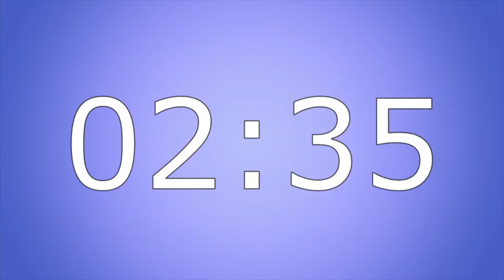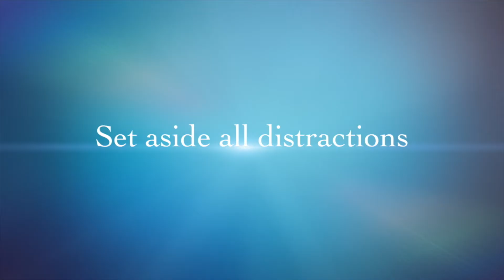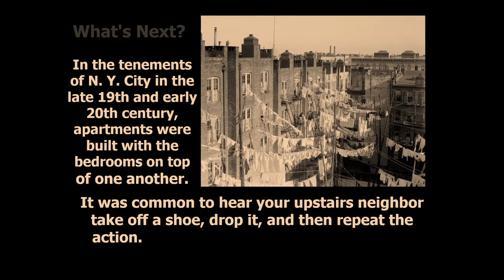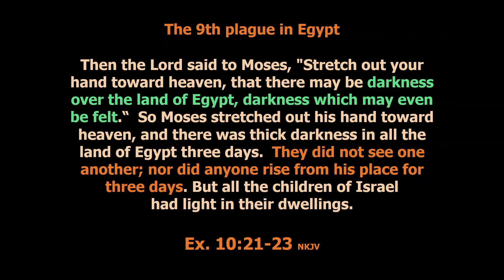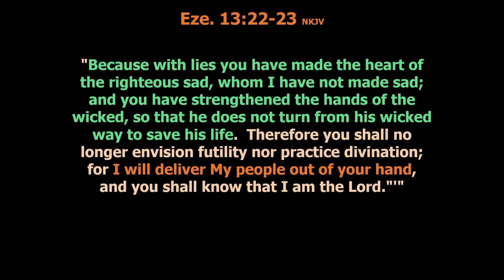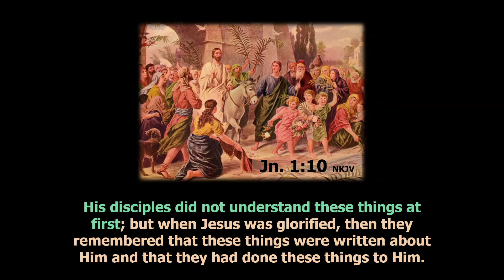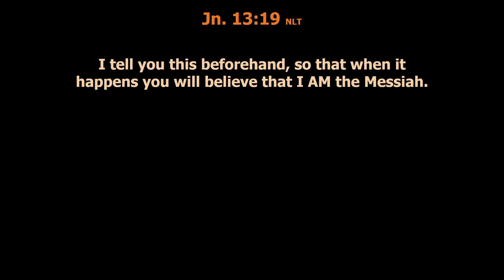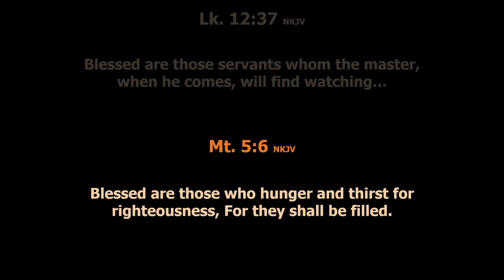What's Next? Pastor Gary Ford December 5th 2020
Monterey Peninsula Seventh-day Adventist Church